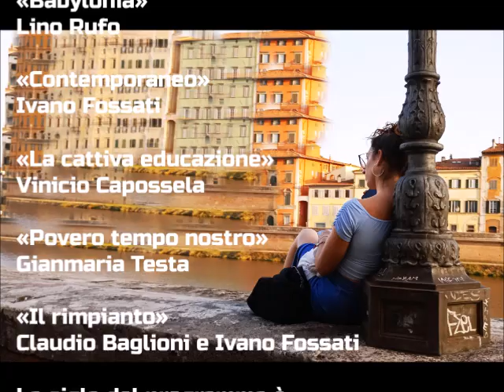In diagonale - Contemporaneo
In questo numero uno di Contemporaneo, a In diagonale si fa atletica del pensiero sul nostro essere spesso fuori dalla contemporaneità pur avendo la sensazione di esserci pienamente.
C'è bisogno di una sfasatura per esserci, però. Bisogna esserne un po' al di fuori per comprendere ciò che accade nella nostra attualità.